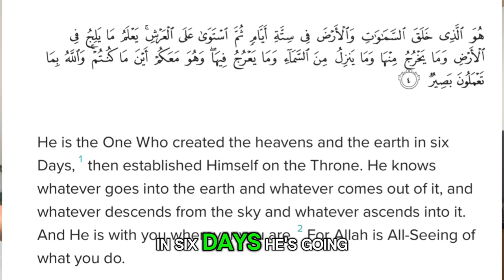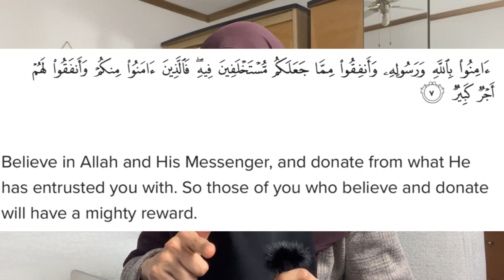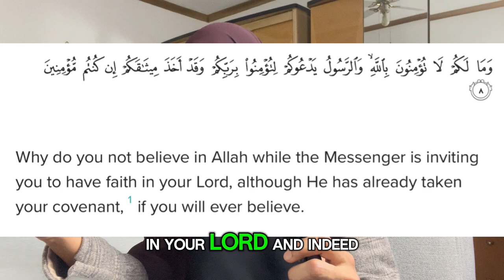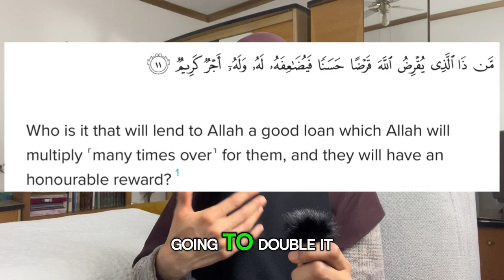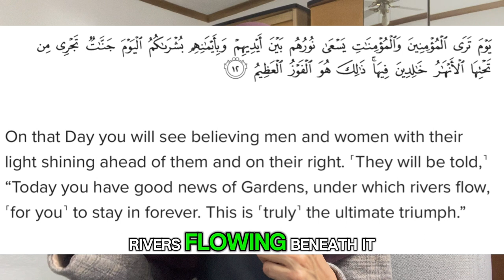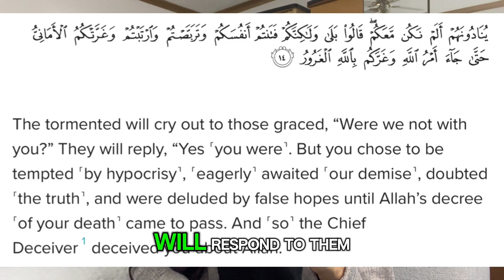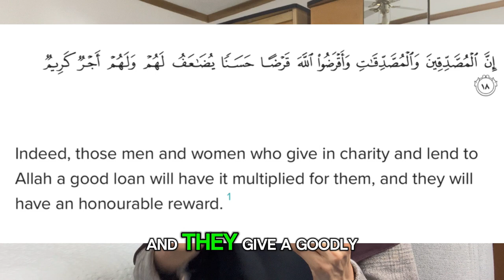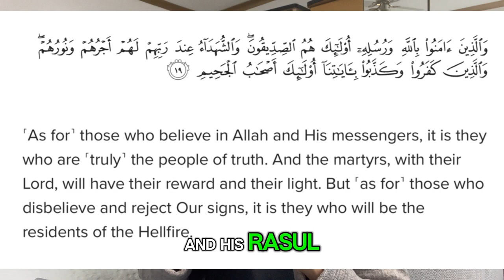Tafsir Surah al-Hadid 1-19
Ramadan is the month of Quran, so lets study together the Tafsir of surah al-Hadid.

Ramadan Kareem ☪️